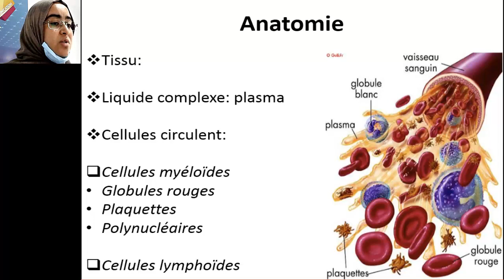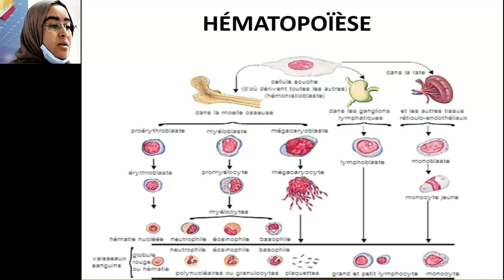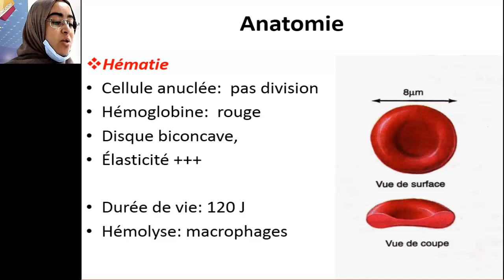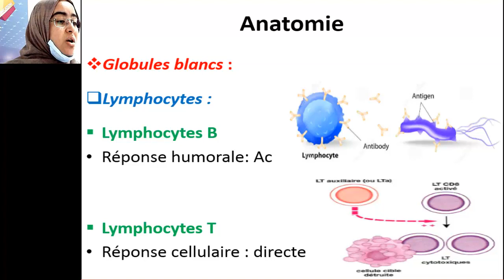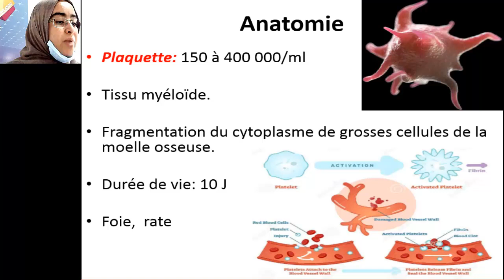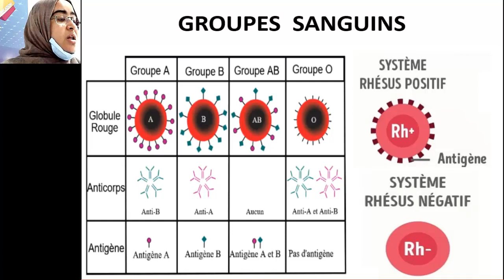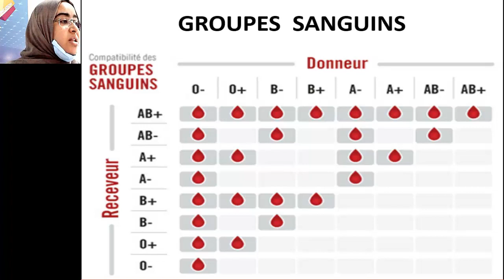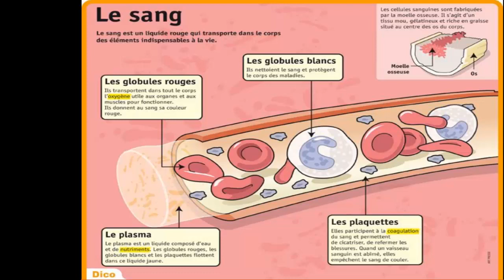INFSPM BATNA : #11 Cours anatomie physiologie, sys cardiovasculaire sang, Dr GUEZZI Amel, univ const